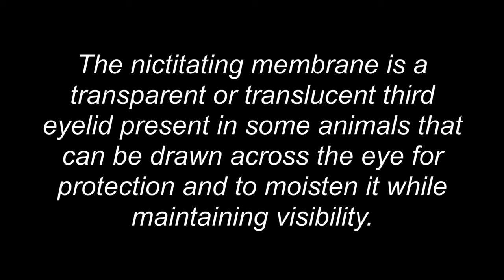Great Gray Owl Nictitating Membrane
The nictitating membrane is a transparent or translucent third eyelid present in some animals that can be drawn across the eye for protection and to moisten it while maintaining visibility.  In this short clip you can see the nictitating membrane being used by this Great Gray Owl